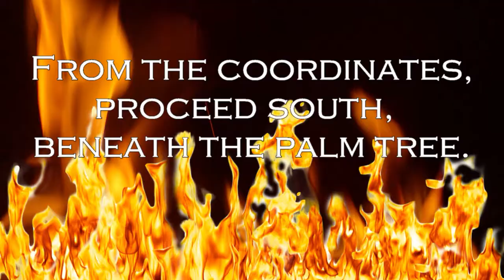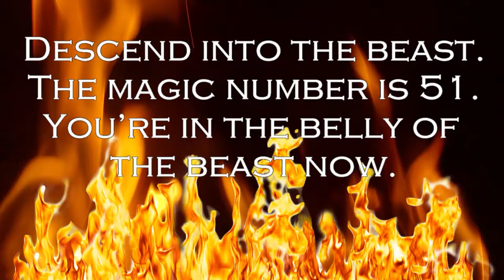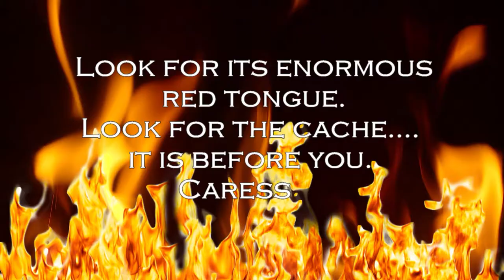The Buckhead Dragon - In the Belly of the Beast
This much favourited multi-cache is more like a Letterbox Hybrid but was originally published as a multi so that is what we posted. It really does look more like what a real Letterbox Hybrid cache should look. Join us on this incredible journey.